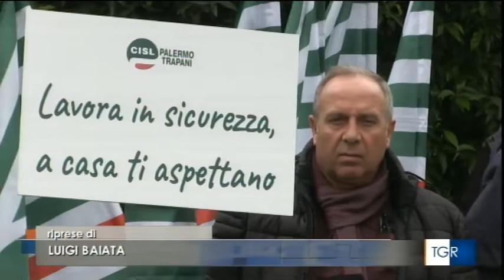TGR SICILIA H.19:30 - "UNA GIORNATA PER RICORDARE LE VITTIME SUL LAVORO" - (30-03-2022)